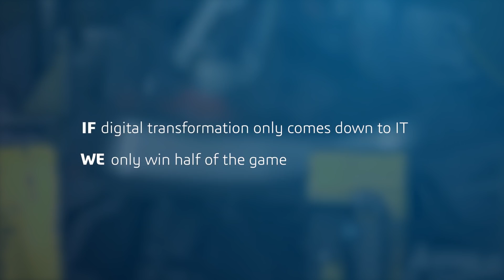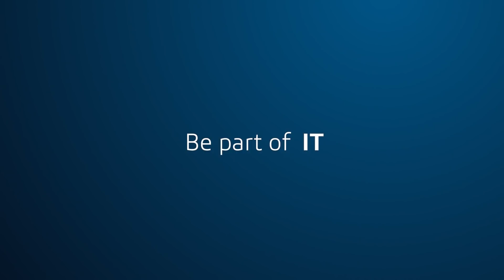4THOUGHT Webcast - Marc Van Herreweghe - Dassault Systèmes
4THOUGHT Webcast - Marc Van Herreweghe - Dassault Systèmes. Marc Van Herreweghe, an Associate Vice President at International Data Corporation (IDC), is heading the Manufacturing Insights Research Group in EMEA, and has the responsibility for the Manufacturing Operations Technology program globally. In the 4THOUGHT webcast Marc Van Herreweghe shares his expertise and future outlook on the 4th Industrial Revolution.